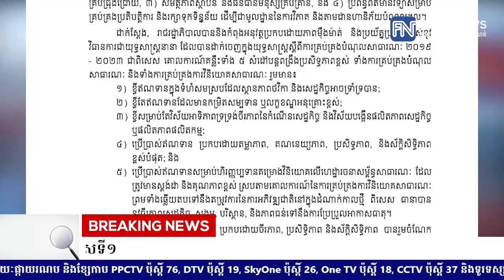រាជរដ្ឋាភិបាលចុះកិច្ចព្រមព្រៀងឥណទានសម្បទានថ្មីជាង ៧៨៧លានដុល្លារ នៅឆមាសទី១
* រាយការណ៍ដោយកញ្ញា ថាន រស្មី និងកញ្ញា សំ ស្រីនីត